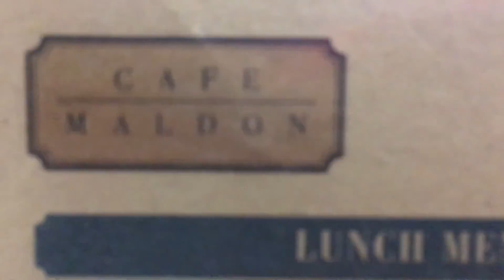Cairn Curran Reservoir Victoria Australia